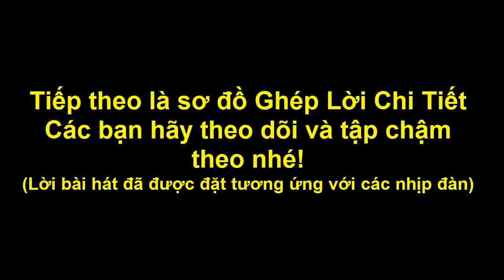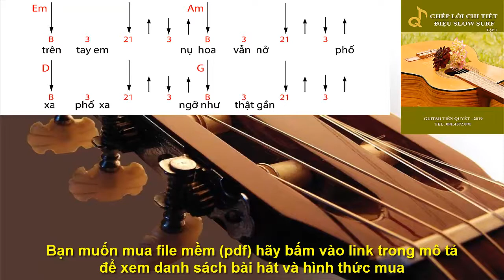Hướng Dẫn Guitar - PHỐ XA - Điệu Slow Surf